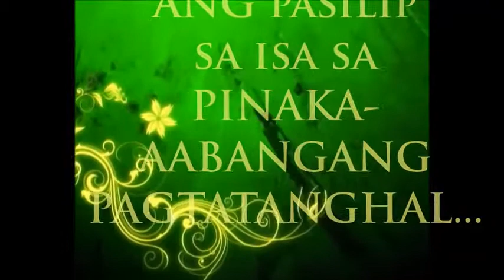Linggo ng Wika 2014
Huwag Maging Dayuhan sa Sariling Bayan